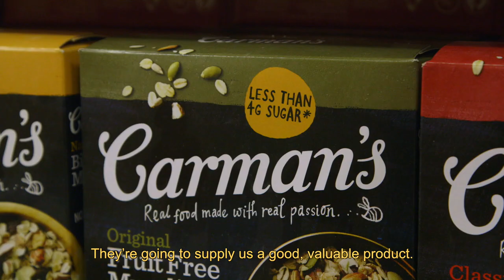Aussie Muesli Raising the Bar in China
For Carman’s Fine Foods, free trade agreements (FTAs) have had a significant impact in helping them find partners in China. ‘FTAs are about more than just tariffs,’ said Scott Koetsier, International Sales Manager. FTAs also put a spotlight on the quality and value of the products Australian businesses are providing. The reduction in tariffs have allowed Carman’s to invest more in their brand, he said.

For more information on FTAs visit: austrade.gov.au/fta
To register to attend an information seminar near you visit: austrade.gov.au/ftaseminars